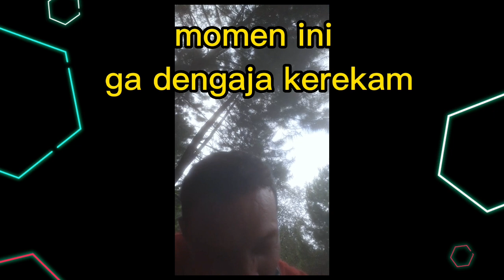tak di sangka!! Lupa Matiin Kamera! Saat Makan bareng emak-emak di bawah pepohonan ..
makan bareng emak  dibawah pohon.  ga di sangka kalo kamera masi On..